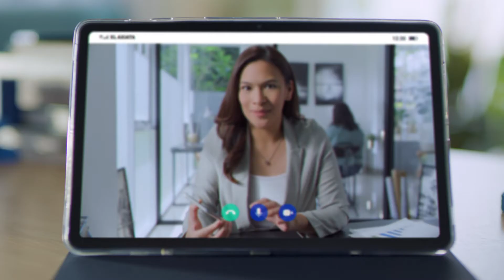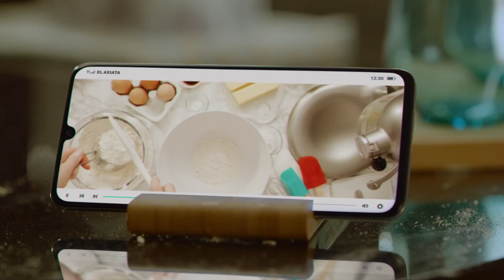XL Ini Cara Kita